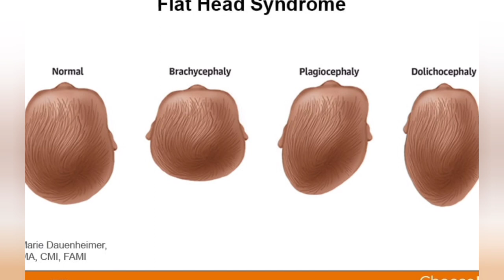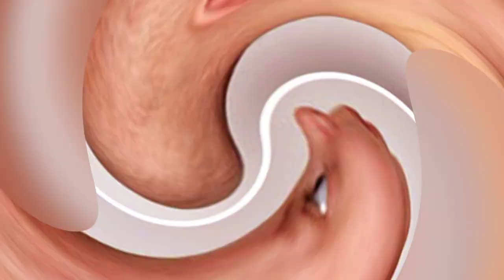baby Head shape correction | flat head syndrome | bachon ke sir ko banana.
Flate head syndrome

Flat head syndrome, also known as positional plagiocephaly, is a condition where an infant's head becomes flattened due to consistent pressure on one area of the skull. This can occur when a baby spends a lot of time lying in the same position, such as during sleep, and can result in a misshapen head.

There are two main types of flat head syndrome: plagiocephaly and brachycephaly. Plagiocephaly is when the head becomes flattened on one side, while brachycephaly is when the back of the head becomes flattened.

Flat head syndrome can be prevented by encouraging your baby to change positions frequently during the day, avoiding extended periods in car seats, swings, and bouncers. It can also be treated with physical therapy and helmet therapy, which involves the use of a specialized helmet to reshape the baby's head.

It is important to consult with a pediatrician if you notice any signs of flat head syndrome in your baby. They can evaluate the severity of the condition and recommend appropriate treatment options.